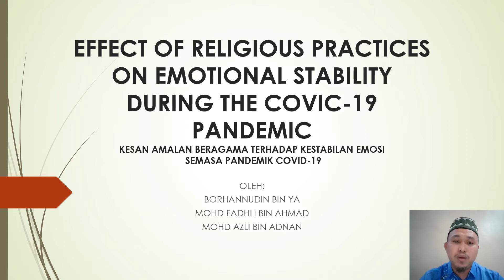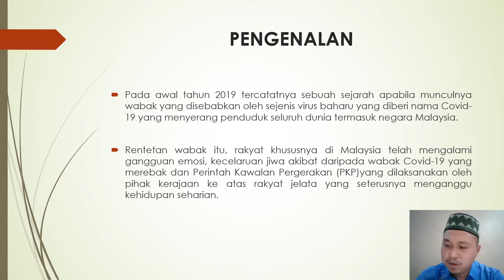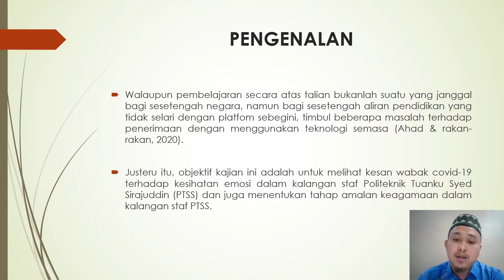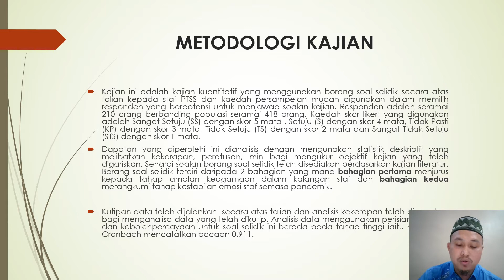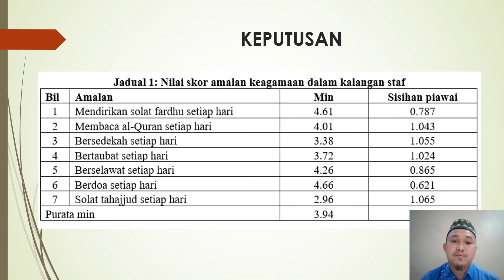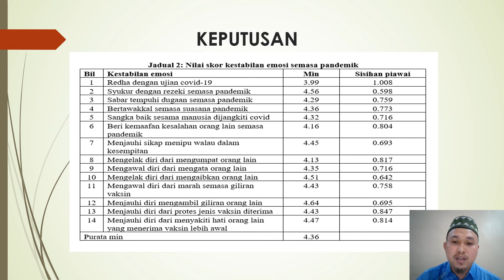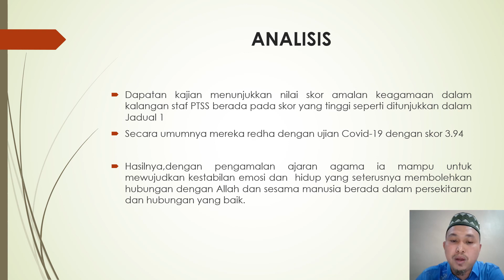Borhanuddin Ya - Effect of Religious Practices on Emotional Stability During the Covid-19 Pandemic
The Covid-19 outbreak has had a huge impact on the national political, economic, social, health, and education systems. Even the effects also involve aspects of mental health. As a result of the pandemic, the Malaysian government has announced the implementation of the Movement Control Order (MCO), thus changing the patterns and norms of their lives. The implementation of MCO aims to break the chain of epidemics. However, it has the potential to affect the mental health of the individuals involved, whether individuals who undergo a period of MCO follow-up from psychological stress that includes fear and depression. Among the methods to deal with mental health issues is through religious practice therapy. This therapy is a method of mental and spiritual treatment that relies on the Prophet Muhammad SAW and aims to obtain the pleasure of Allah SWT. Therefore, this study aims to analyze the concept of religious practices as well as its role in forming spiritual intelligence that is seen to be able to deal with the negative effects of Covid-19 on mental health. The researcher has used quantitative methods through the analysis of past studies and questionnaires to obtain research data. The results of the questionnaire show a high mean reading of 3.94 as a result of several religious practices that contribute to the emotional stability of an individual. Therefore, looking at and dealing with mental health issues based on the concept of strengthening religious practice therapy is an alternative that must be empowered.